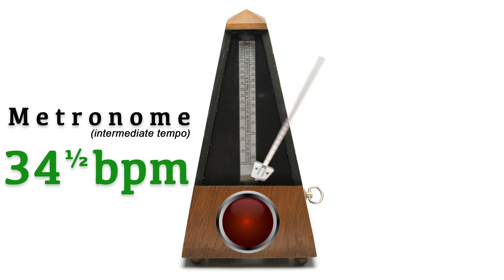Metronome 34.5 bpm 🎼 ᴵᴺᵀᴱᴿᴹᴱᴰᴵᴬᵀᴱ ᵀᴱᴹᴾᴼ (thirty four and a half beat per minute)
It's free and you will benefit from being updated for upcoming videos. Thank you! 👍
The metronome is a useful tool for improving your rhythmic accuracy. For more fun try to interpret the click as off-beats, try different meters or practice playing laid back/ on-top! Just enjoy practicing and let me know how it works! In my experience the has been my insurance to become a better musician and building up confidence in playing live.

I'd be delighted at a  thumbs up, if you like the video.
⦁ I am a musician and guitar teacher located in Aachen, Germany. For more information and in case you want to start learning to play the guitar or bass (upright or electric) feel free to visit my website and let's arrange a trial lesson
⦁ Ich bin ein Musiker und Musiklehrer (Instrumentallehrer) in Aachen (Brand). Für weitere Informationen und falls Sie Interesse haben eine Probestunde zu buchen, besuchen Sie gern meine

New videos coming Thursdays and Sundays!

Video details:
Ultra HD (3840 x 2160 frame size) aka 4k; 25fps; Progressive AAC